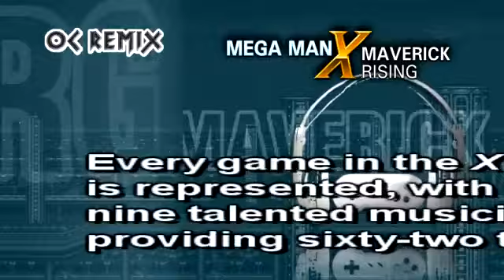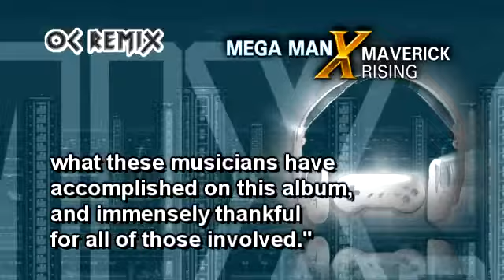Maverick Rising: 3-10 'Crushing Gravity' (Gravity Beetle) by Cyril the Wolf, Brandon Snell [MMX3]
ReMixers: Cyril the Wolf, Brandon Snell

• Franchise: Mega Man X (Capcom, 1993)
• Game(s): Mega Man X3
• ReMixer(s): Cyril the Wolf, Brandon Snell
• Composer(s): Kinuyo Yamashita
• Song(s): 'Gravity Beetle Stage'

Trailer
• José E. Felix (José the Bronx Rican)
• Drew Gourley